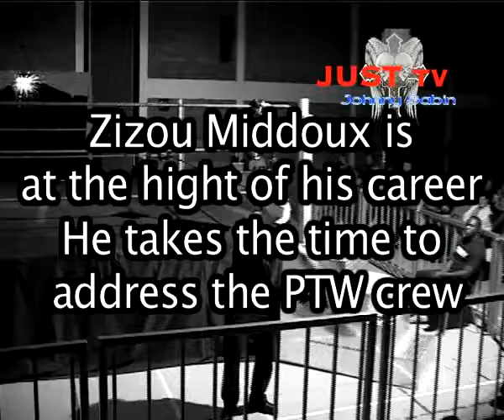Zizou Middoux on Johnny Sabin's JUST TV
"The Club Sensation" Zizou Middoux makes an appearance on Johnny "Iceman" Sabin's JUST TV before his trip to England, where he will debut in Power Trip Wrestling.